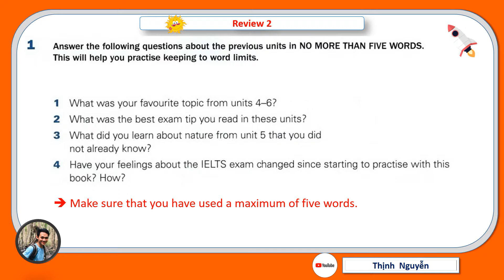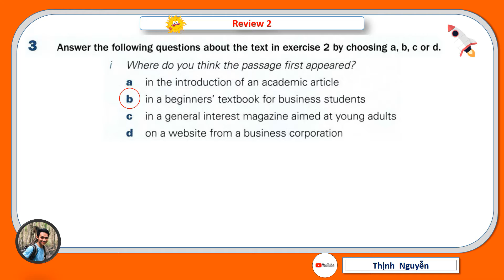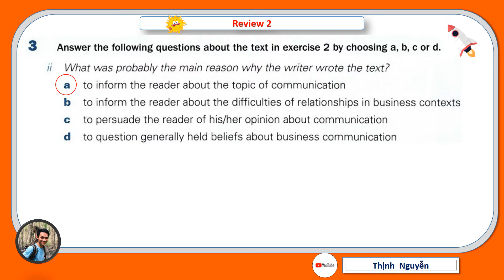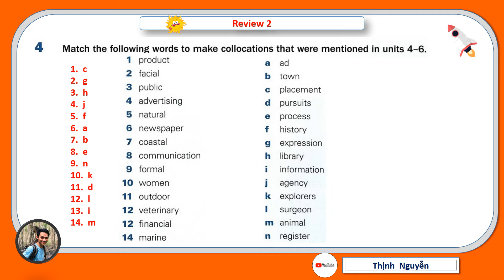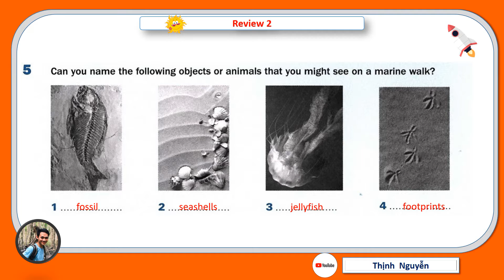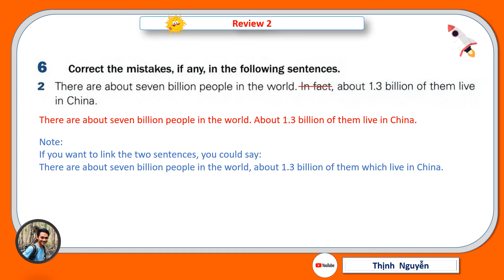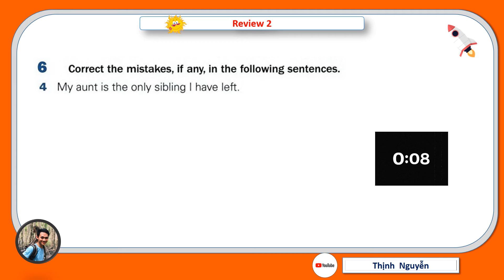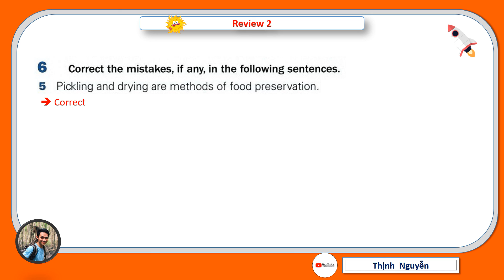Get Ready for Ielts Reading I Review 2 I Tải sách bên dưới mô tả!